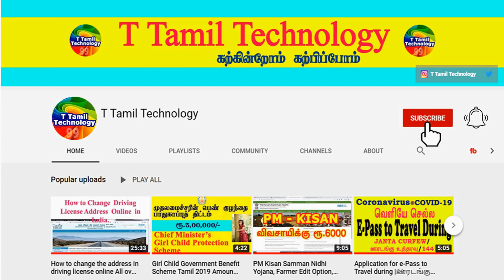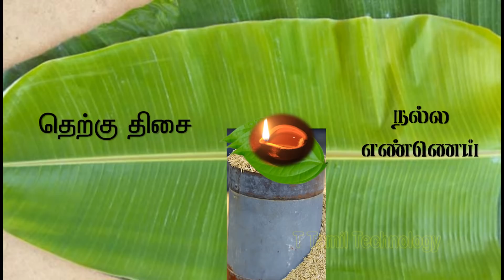30 வருடம் கழித்து வரும் அதீத சக்தி பெற்ற தை அமாவாசை 2022 | Thai Amavasai 2022 | Astrology zone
30 வருடம் கழித்து வரும் அதீத சக்தி பெற்ற தை அமாவாசை  2022 | Thai Amavasai 2022 | Astrology zone

தை அமாவாசை என்பது சக்தி வாய்ந்த அம்மாவாசைகளில் ஒன்று. இந்த அமாவாசையில் நாம் இந்த முறைப்படி வழிபாடு செய்தால் சகல சௌபாக்கியங்களும் முன்னோர்களுடைய அருள் ஆசி பெற முடியும்